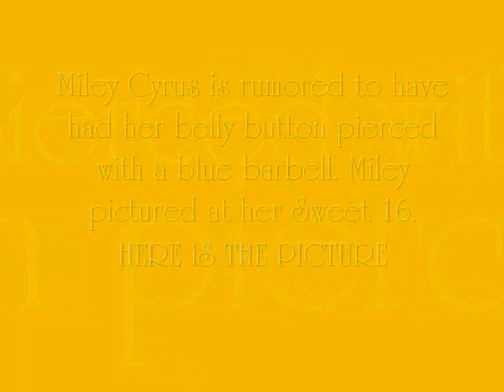Miley Cyrus Pierced Belly Button?!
well i think its true! well im not a paparazzi! i just like to hear stuff about my idols!